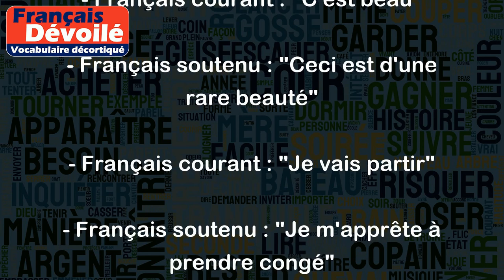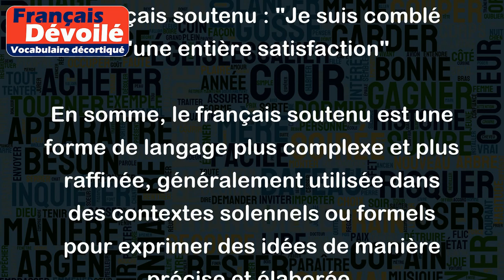Français soutenu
En langage courant, il existe différentes manières de s'exprimer et de se faire comprendre. Le français soutenu est un registre de langue plus élaboré, utilisant un vocabulaire et une syntaxe plus sophistiqués et formels. Ce style de langage est principalement utilisé dans des situations nécessitant une grande rigueur et une certaine solennité, comme les discours officiels, les traités, les textes juridiques, les textes littéraires, etc.
Voici quelques exemples pour illustrer la différence entre le français courant et le français soutenu :
- Français courant : "Je suis fatigué"
- Français soutenu : "Je ressens une grande fatigue"
- Français courant : "C'est beau"
- Français soutenu : "Ceci est d'une rare beauté"
- Français courant : "Je vais partir"
- Français soutenu : "Je m'apprête à prendre congé"
- Français courant : "Je peux le faire"
- Français soutenu : "Je suis à même de m'acquitter de cette tâche"
- Français courant : "Je suis satisfait"
- Français soutenu : "Je suis comblé d'une entière satisfaction"
En somme, le français soutenu est une forme de langage plus complexe et plus raffinée, généralement utilisée dans des contextes solennels ou formels pour exprimer des idées de manière précise et élaborée.